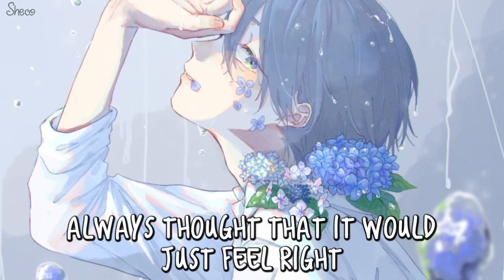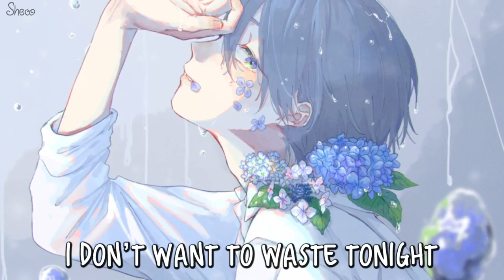Nightcore | Don't Wanna Think About It | Dylan Emmet | RAVAN Songs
arabic songs
a song
telugu naa songs
upendra songs
naa songs
bollywood songs
best songs
bhojpuri song
bollywood 2020 songs
bala song
bhakti songs
songs by arijit singh,
bangla songs